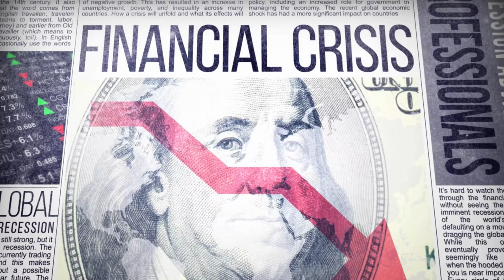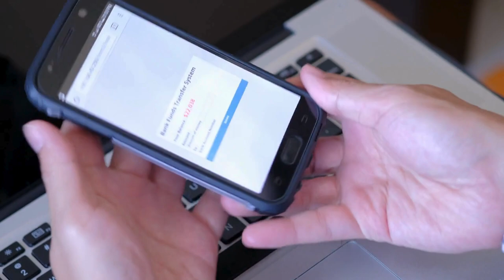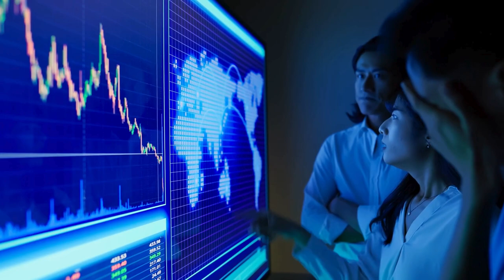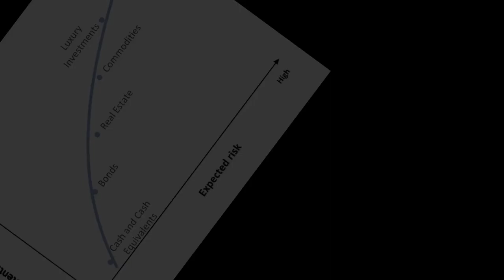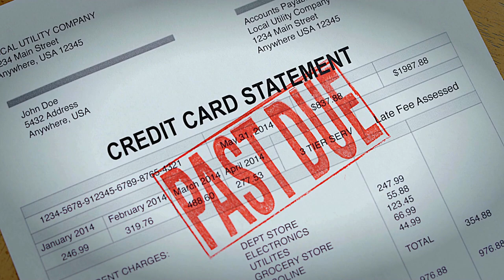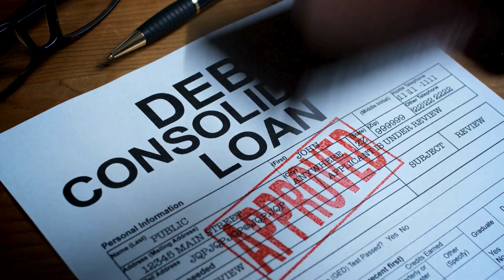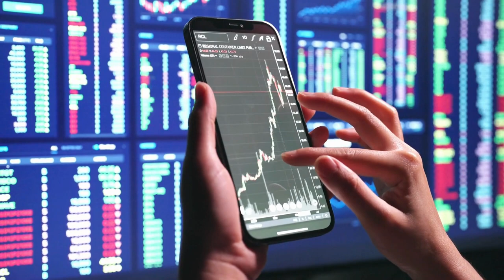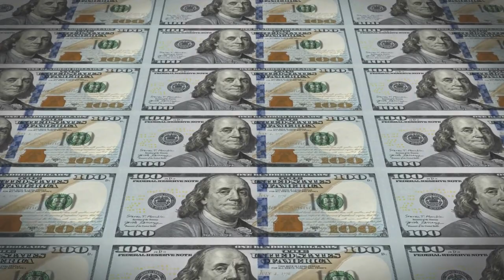The Recession Ready Mindset: Handle a Recession Like a Pro!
Are You Ready For a Recession?

Description:
Recession talks and signals are ramping up are you ready for a recession? Today we go through 4 Key Ways to get your self ready! Its not just about finances though we will cover that in depth but also to have the right mindset to come out of the recession on top of your game.

Don’t miss out on our upcoming videos where we continue to share strategies, tips, and insights designed to elevate your trading game.

Stressed? Anxiety? Try a coloring book!
Here is a coloring book on work trucks

Here is the new American Hot Rod coloring book

Some products I use everyday with my computer setup(aff)
Binders
My Printer